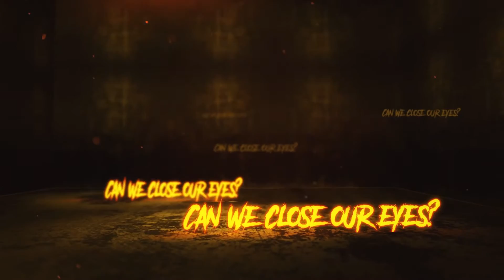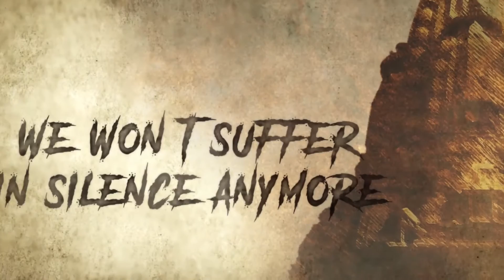HUMANAL - Apathy (Music Video)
Humanal is
Maurício Escher - Bass
André Preto - Drums
André Lazzaretti - Guitar & Vocals

Lyric video production: Carlos Fides